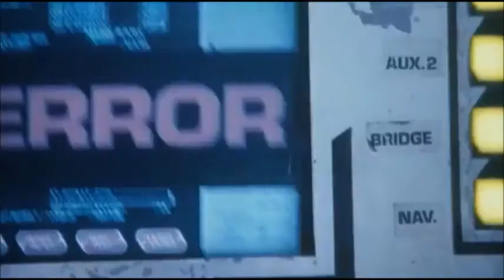Чёрная дыра HD 1999 Pitch Black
Чёрная дыра
Pitch Black
В недалеком будущем космический корабль терпит бедствие, в результате чего совершает вынужденную посадку на отдаленной планете. Но в результате такой посадки погибает командир корабля, часть команды и большинство пассажиров.

Оставшиеся в живых оказываются одни на жуткой и безжизненной планете. Первое, что бросается в глаза — это то, что планета имеет три солнца, из-за чего все живое погибает в этой пустыне. Но как только планета погружается в темноту, появляются какие-то странные существа…
страна США, Австралия

В главных ролях:
Вин Дизель
Рада Митчелл
Коул Хаузер
Кит Дэвид
Льюис Фиц-Джералд
Клаудия Блэк
Риана Гриффит
Джон Мур
Саймон Бурк
Лес Чэнтери

режиссер Дэвид Туи